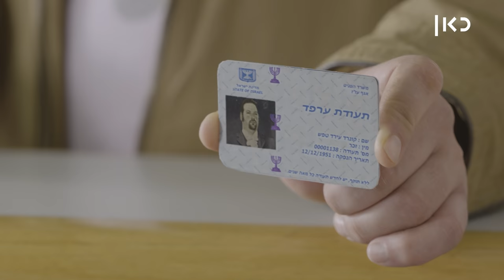כאן | דרעקולה 💉 - הכי טרי שיש - פרק 1 (בכורה!)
כאן | דיגיטל - כשלעירד נגמר האוכל הוא קופץ למגן דוד אדום, אבל מגלה שזה לא המקום האידיאלי לפגוש מישהו שאתה מכיר.

על דרעקולה: עירד הוא ערפד בן 300 שחי ברמת גן. הוא לא הערפד היחיד בינינו, אבל סביר להניח שהוא הכי דרעק. בעולם של דרעקולה, ערפדים הם סתם עוד מיעוט בחברה הישראלית, מה שמציב דילמות חדשות כמו, אם אתה לא יכול למות, באיזה גיל מותר לך לצאת לפנסיה? האם דם של גויים הוא כשר? לחם שום עם הפיצה, בסדר או לא בסדר?

יוצר: ניתאי גת
במאי: מארק גריי
תסריט: ניתאי גת ומארק גריי
הפקה: זואה פילמס
מפיקים: אביב בן שלוש, רועי ציוני ואורי בורג

שחקנים:
אורי זעירא
דביר חדד‎‏
תמר רונן
דנה אבידור
ארז ברנהולץ
שמעון בסרוויס

מפיקה בפועל: לי בן שלוש
צילום: מוש משעלי
עריכה: ינון פורת
אפקטים מיוחדים: אדם אלבו
ארט דירקטור: ניצה רוזנטליס
מעצבת תלבושות: מירב שחר
מאפרת ראשית: אלה טל
מקליט ראשי: רן צרויה, שרון פרידמן
עוזרת במאי: תמר מנשס
תאורן ראשי: יונתן גולן
פוקוס פולר: מגדה סימנוביץ'

גריפ ראשי: רועי ביברמן
בסט בוי תאורה: טיומה טרחוב
בום-מן: שי אוליבה אלון, זוהר שפע
ניהול לוקיישן: איילת טיקוצ'ינסקי
מתאמת הפקה: הדר ברוך
ע.ארט: אדיר כהן
ע.תאורה: אלכסיי קופמן, עופרי עופורט, גפן דידי, רומי קראוסקופף נרקיס
עוזר צלם שני:  אופק פטיטיף, מיאל לביא, שקד מרק, אלונה שפיגלמן
עיצוב סאונד: אוהד סטמטי, כפיר שי
פתיח: גומה אלון
מוזיקת פתיח: יובל שנהר
עוזרי הפקה: נקש ג'ו קרטר, אלמוג סיוון
אנימציית סטופ מושן: איה גנות
מוזיקת סגיר: Nivelu'4
כתוביות: קאפ אנד סאב – סיוון ורדינה